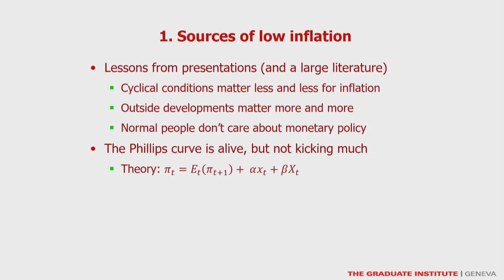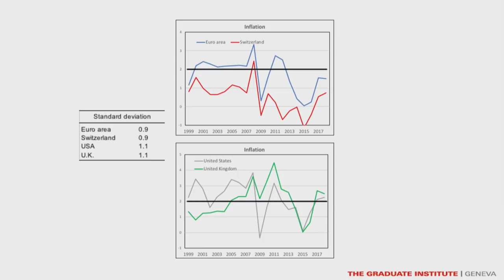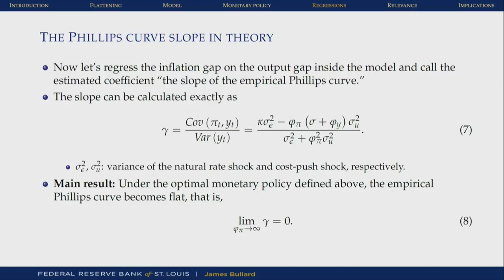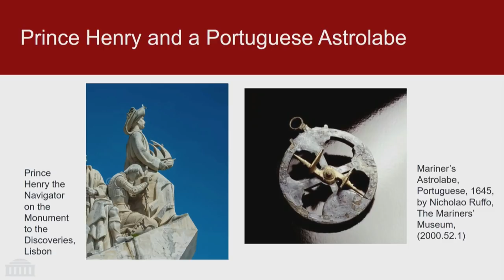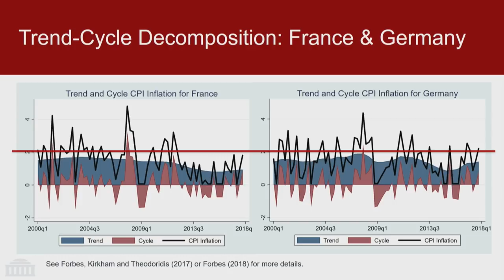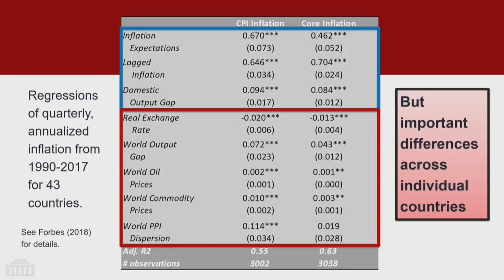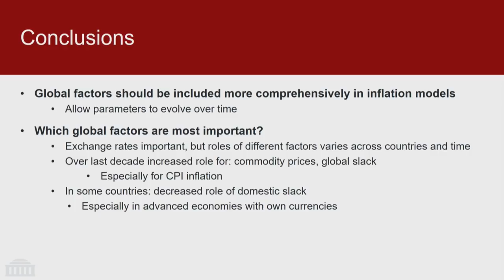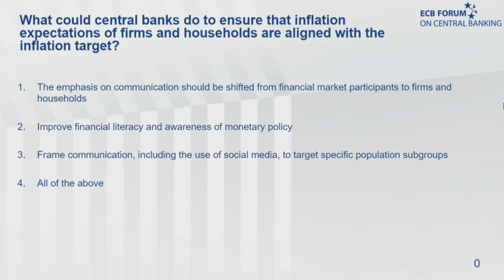ECB Forum on Central Banking - Panel: Macroeconomics of price and wage-setting, 19 June 2018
Chair: Peter Praet, Member of the Executive Board, European Central Bank

• Jim Bullard, President, Federal Reserve Bank of St. Louis
• Kristin J. Forbes, Professor, Massachusetts Institute of Technology
• Philip R. Lane, Governor, Central Bank of Ireland
• Charles Wyplosz, Professor, Graduate Institute of International and Development Studies, Geneva